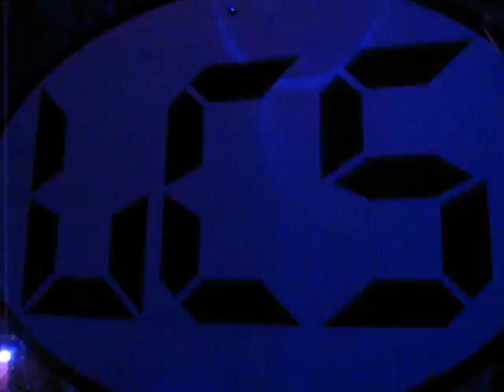CHRIS CARGO (UK) @ Liquid Crystal Sounds "Vibrance" (Main Set)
CHRIS CARGO (UK) @ Liquid Crystal Sounds, 'Vibrance', Turku, Finland, 28th March 2008